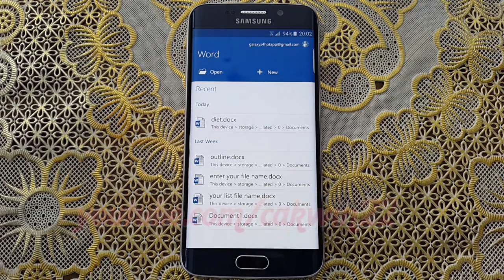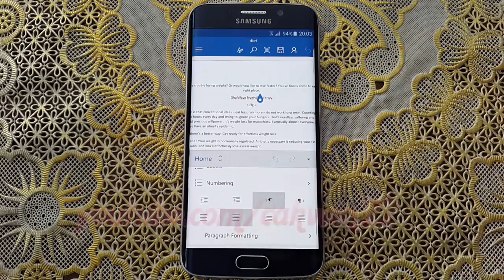Microsoft Word For Android : How to align left text in Samsung Galaxy S6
This video show How to align left Microsoft Word text in Samsung Galaxy S6 or S6 Edge.  In this tutorial I use Samsung Galaxy S6 Edge SM-G925F International version with Android 5.1 (Lollipop).